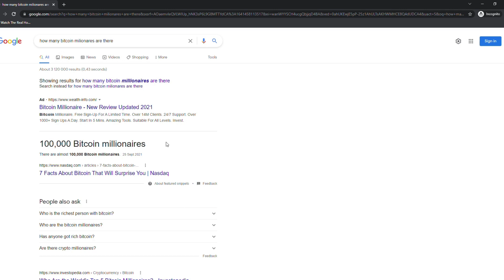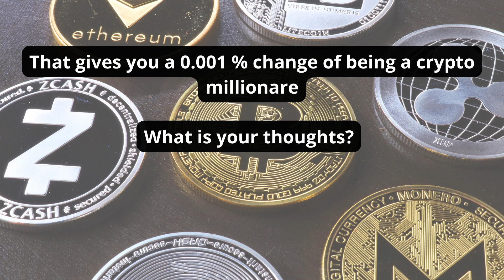Bitcoin ? 2022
Short video about the latest google searches in bitcoin liquidations and scams and the % chance you have to be part of the crypto millionaires,

Song used in this video: Check out their channel